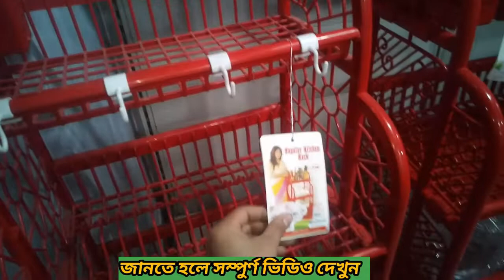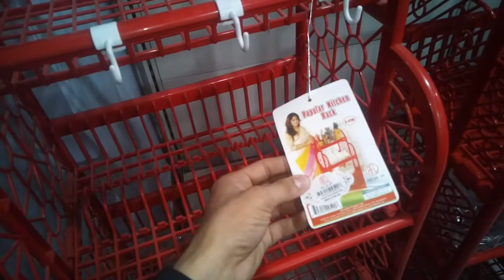Rfl kitchen rack | কিচেন রেকের সুন্দর সুন্দর ডিজাইন ও দাম জানুন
আজকের ভিডিও টিতে আপনারা জানতে পারবেন RFL plastic kitchen rack এর মডেল
ও দাম সম্পর্কে।

নতুন নতুন ভিডিও পেতে ও সকল ধরনের

ভিডিওটা একটা Like করুন,,
কমেন্ট করে আপনার মতামত জানান,,
শেয়ার করে সবাইকে দেখার সুযোগ করুন,,

কি ধরনের Review চান কমেন্টে জানান।